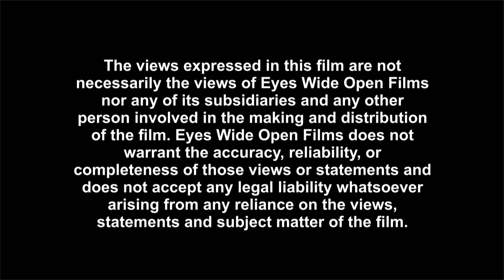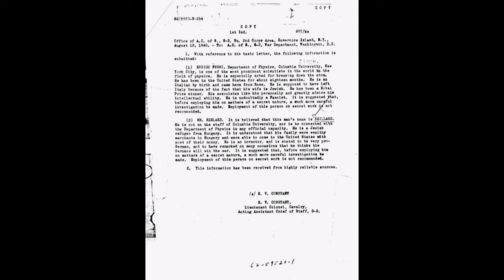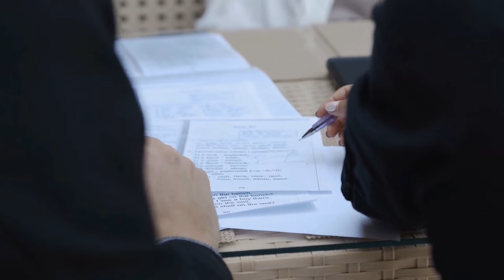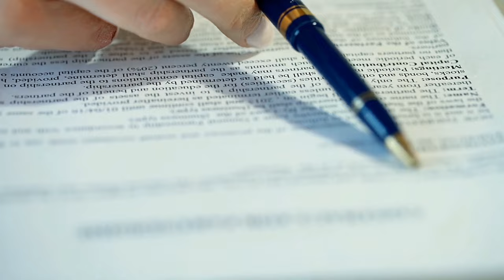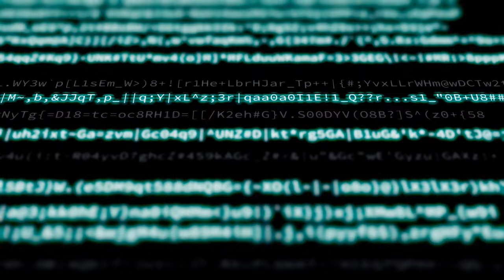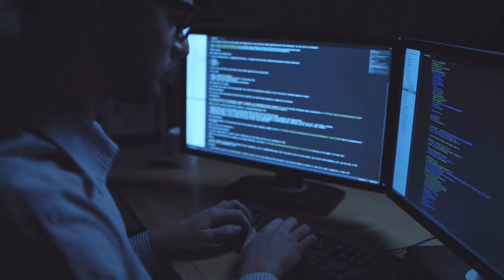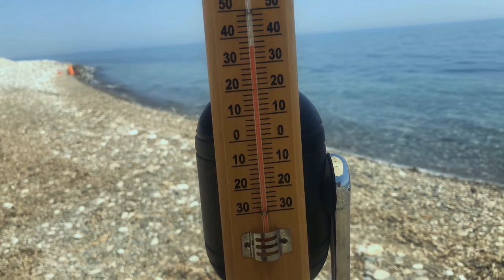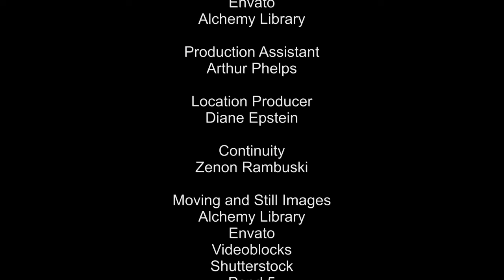100 Seconds to Midnight: Doomsday Clock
We, as a planet populated by humans with nowhere else to go, have 100 seconds left to live because humanity teeters on the brink of self-destruction. While this sounds like the start of an apocalyptic disaster movie, it is in fact, reality. The Doomsday Clock is a warning of man's ability to create something that could destroy everything, humanity's very existence, a count-down timer to the point of no return - humanity's doomsday. It symbolizes how close humans as a species, have come to destroying the world with dangerous man-made technologies. The deadline of Midnight represents the moment of Apocalypse, and how close the clock is set to that deadline warns how close humanity is to ultimate disaster. With the intention of warning the public and inspiring action, the clock's hands are set in accordance to how great is the threat of destruction. Now, in the 21st century we are closer to Doomsday than ever before.

Intended to warn the public and inspire action, the Doomsday Clock ticks to show how close humans are to destroying the world with technologies.